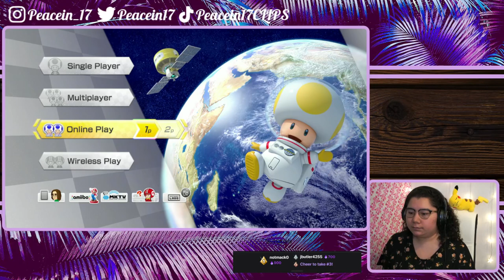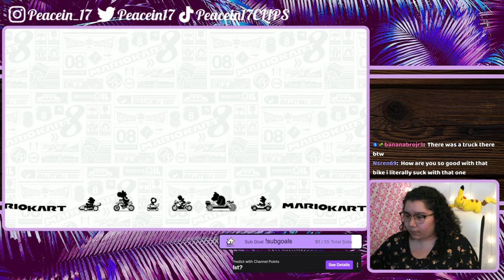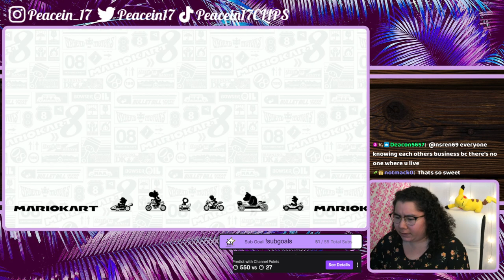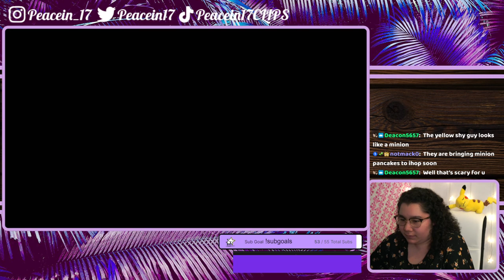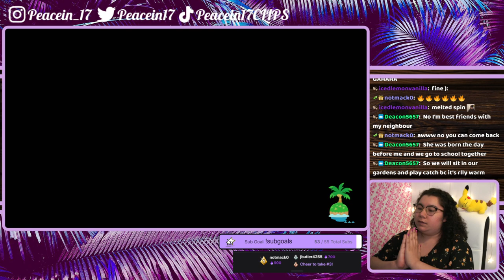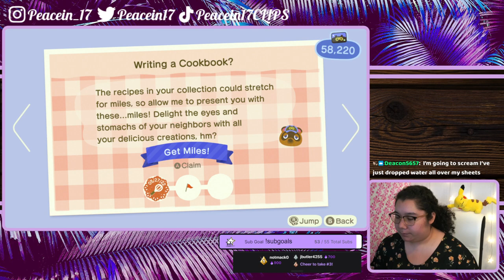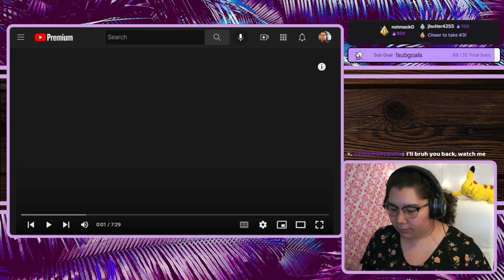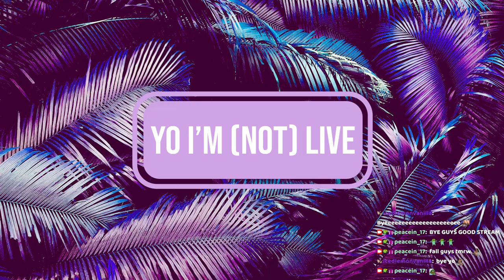6/21/22 PRACTICING FOR THE megESPORTS TOURNEY - MK8 Deluxe, ACNH then YLYL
Time Stamps
00:00:00 Starting Soon
00:05:10 Intro
00:09:50 MK8 Deluxe
02:04:21 ACNH
03:13:01 YLYL
03:29:26 Thanking Subs Calligraphy